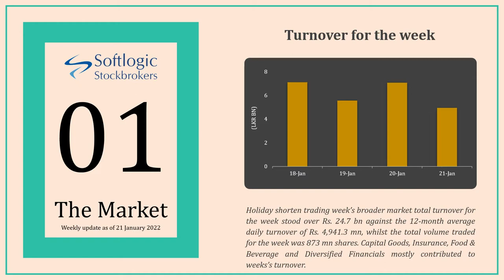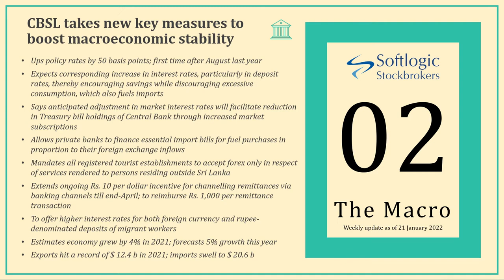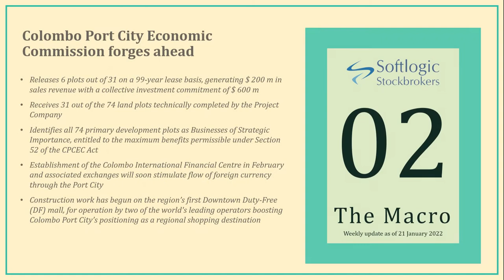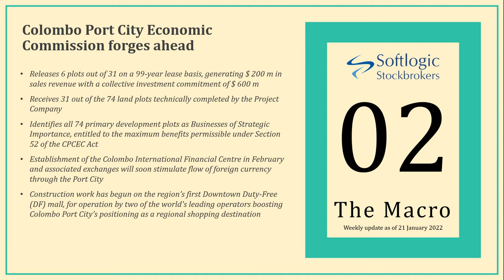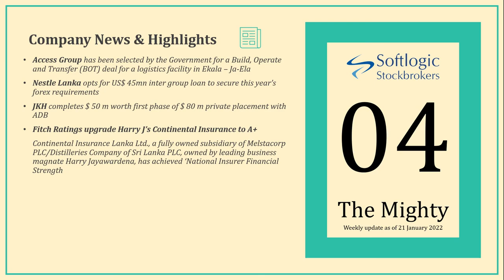Volatility persists but 13,000 holds strong.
CSE Weekly Market Update 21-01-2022

A technical analysis into our expectations of the ASPI along with the key fundamental drivers for the week.

softlogicstockbrokers.lk